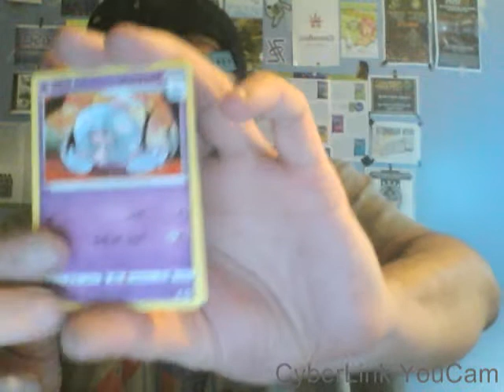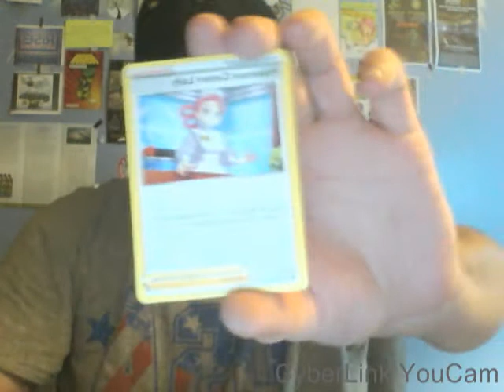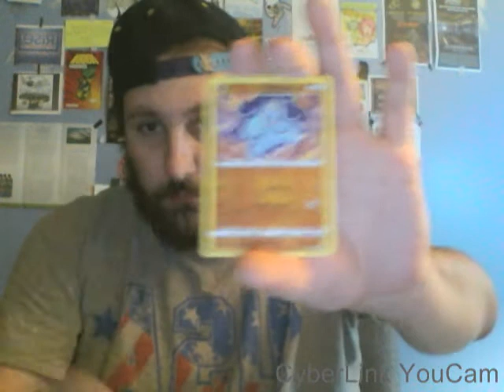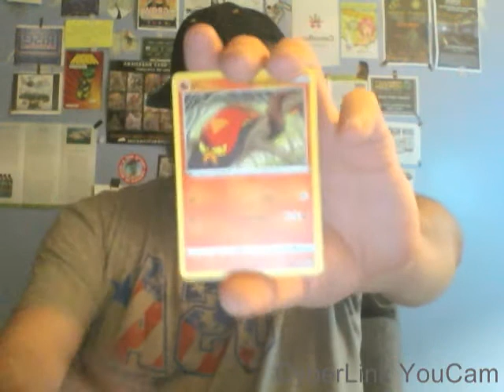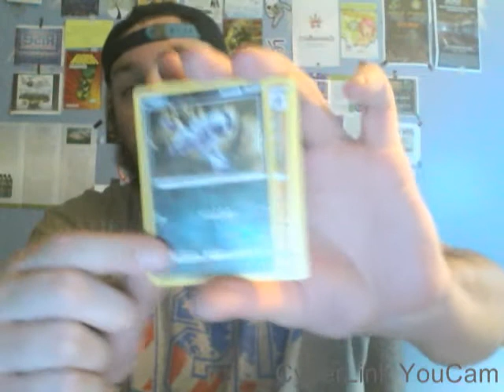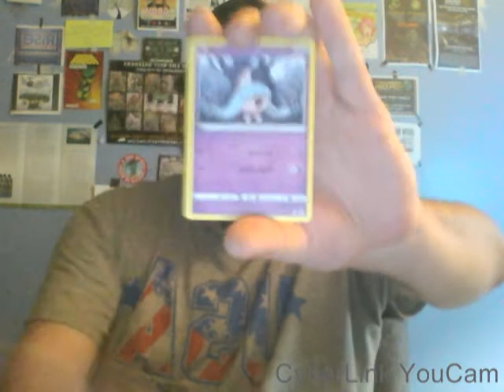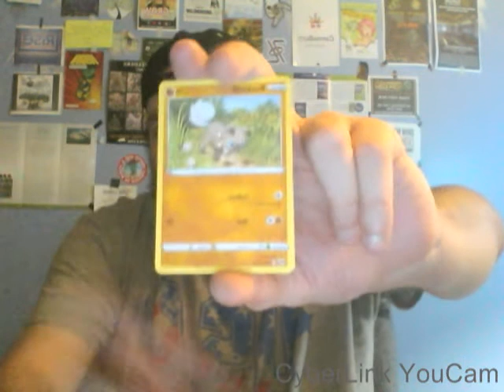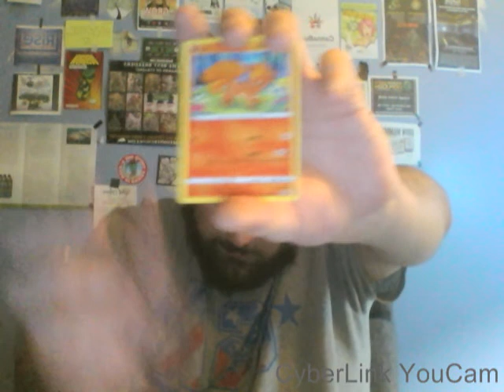Are Pokemon elite trainer box worth buying? Well lets open a champions path and find out!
Iv been buying booster for a long time never liked the tins or boxs unless it was a full booster box! Opening up a champions path elite box seeing what we get and making up my mind on what to go forward with. Stay tune booster box coming soon!